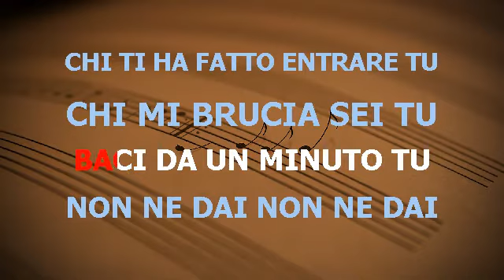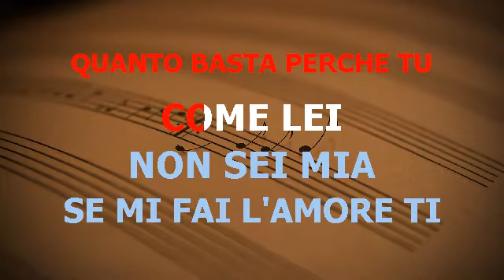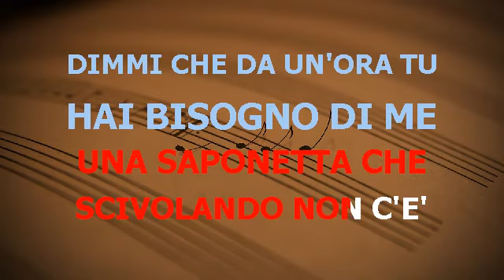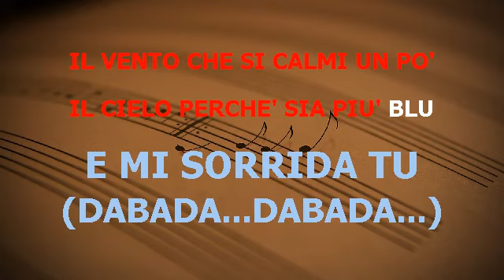TU TONALITÀ DONNA UMBERTO TOZZI BASE KARAOKE BELLISSIMA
TOZZI UMBERTO TU TONALITÀ DONNA BASE KARAOKE BELLISSIMA REALIZZATA CON SUONI DA ME ARRANGIATI